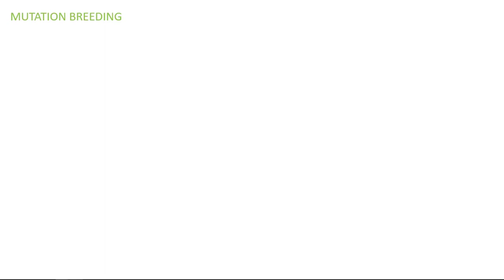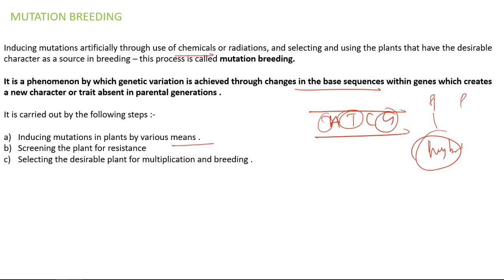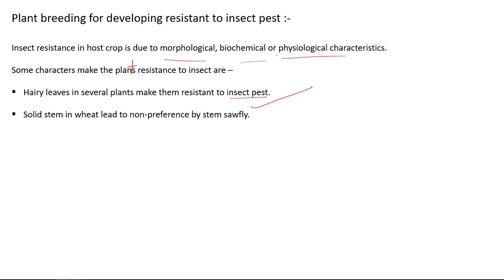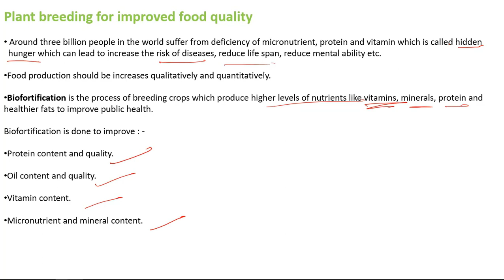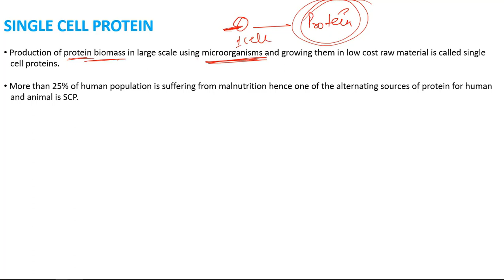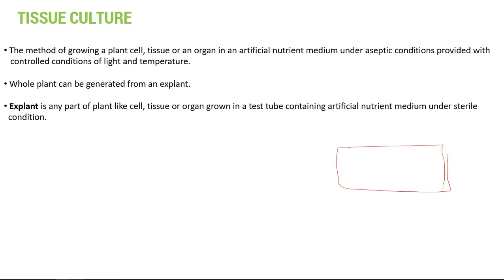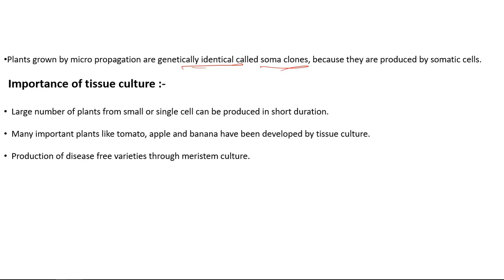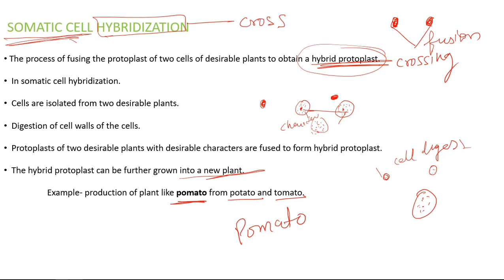Biology Strategies For Enhancement In Food Production (Mutation breeding ) Class 12 XII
⭐️ Full Free Premium Notes & Course Biology Strategies For Enhancement In Food Production (Introduction | ) class 12 XII in hindi chapter 9 Education Class 12 Biology free
Don't Miss The COMPLETE CLASS 12  Playlists Links:-

✔-Class 12th-Sexual Reproduction In Plant Class 12 in Hindi Chapter 2

Topics Which We Will Cover Or Introduce In This Lesson:-

1.mutation breading
2.tissue culture
3.Plant breeding for developing resistant to insect pest
4.Plant breeding for improved food quality
5.SINGLE CELL PROTEIN
6.TISSUE CULTURE
7.SOMATIC CELL HYBRIDIZATION